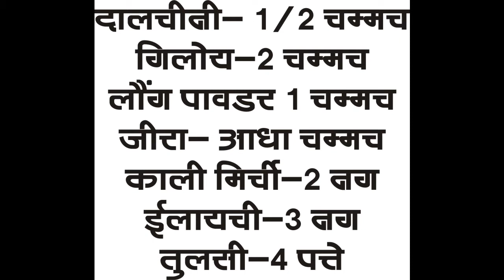immunity Boost krne ke liye supplement ka overdose or micronutrients ka Overconsumption|Moheet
Hello dosto! Mera naam hai Moheet Patidar aur aaj hum baat karne wale hai ki kis treh hum iss corona kaal me immunity badhane ke liye Supplement  k overdose or Jadi butiyo or Masala ke over consumption
Kis treh hmare upper in sab ka reverse effect dekhne ko mil raha hai or or dekhenge ki kis treh hum iske negative Effects se bach sakte hai…So Enjoy!
supplements ke overdose,jadi butiyo,masalo se bane kadha ke Nuksan
Check out my Instagram page to stay updated for upcoming videos and inspiring posts. (Here is the link of my Instagram account